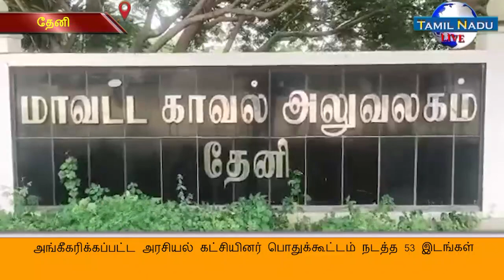அங்கீகரிக்கப்பட்ட அரசியல் கட்சியினர் பொதுக்கூட்டம் நடத்த 53 இடங்கள்